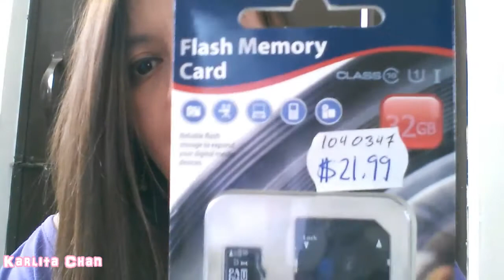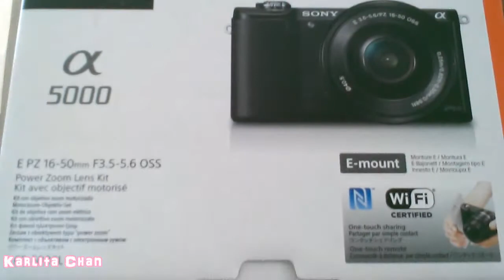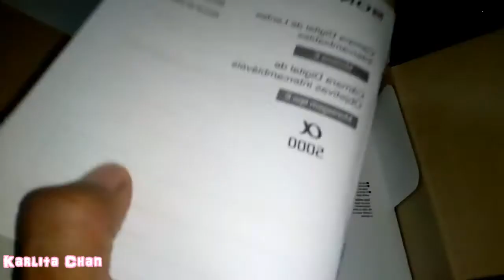CAMARA SONY A5000 + ACCESORIOS | RESEÑA Y UNBOXING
El Unboxing de la Sony A5000 mas sus Accesorios de eso trata este video y del por que me ausente por casi dos semanas y medias :( Gracias por todo su apoyo ^^

En conjunto con: BroadBandTV/TGN